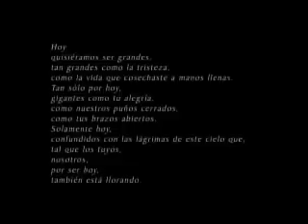Marea - Petenera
Videoclip